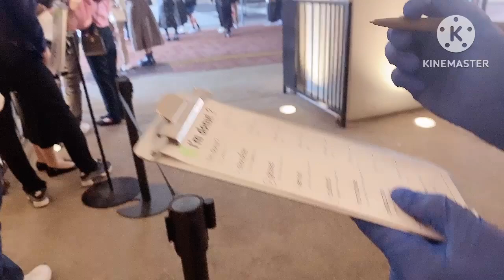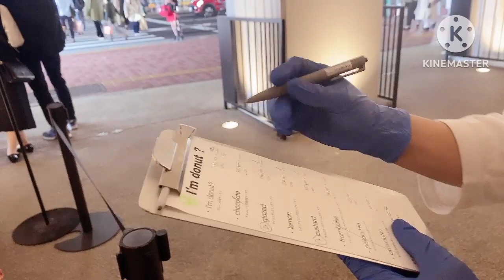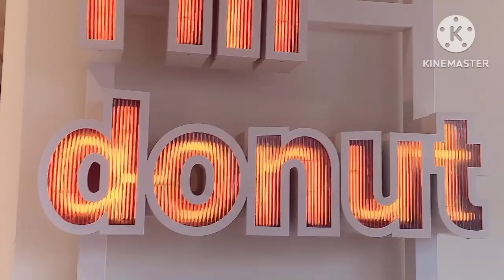I`m Donut? at Nakameguro